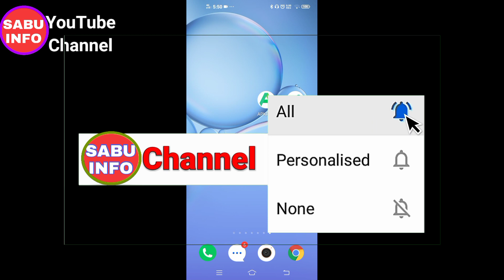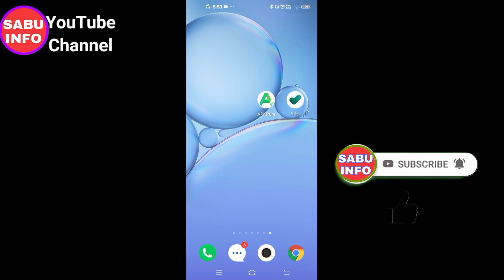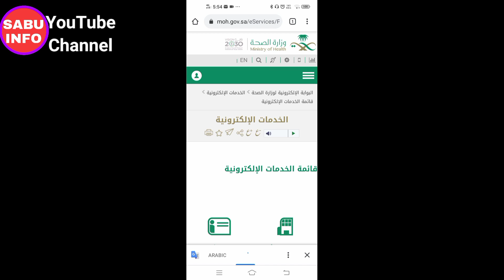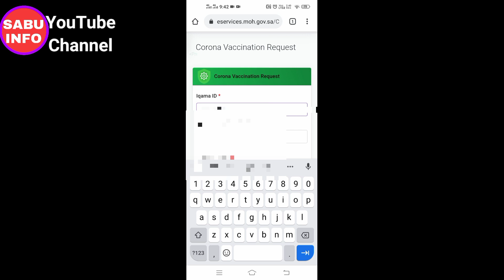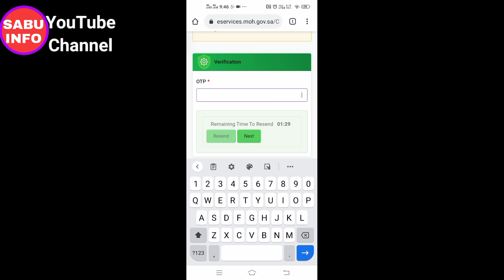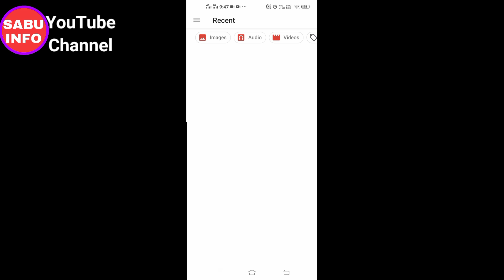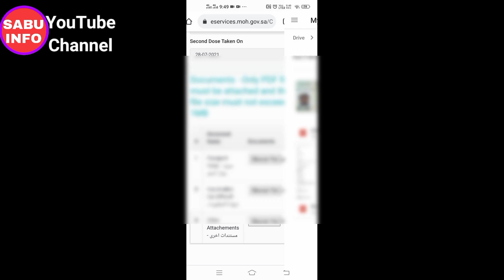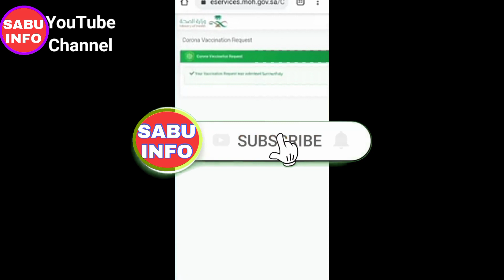How To Upload Vaccine Certificate In Muqeem Saudi Arabia || E-Servieces Par Apni vaccine kaise submi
KoHi
. Welcome To Your YouTube Channel

Es video main apko ye bataya hai ki E-Servieces muqeem Main vaccine ko submit kaise Kare  India Pakistan Nepal Bangladesh koi bhi country ka same tariqa hai vaccine submit Karne ka

Website vaccine submit
Moh.gov.sa

An electronic portal for registration of vaccinated travelers before arriving at the Kingdom
General Authority of Civil Aviation
how to register before arriving in saudi arabia
gaca new circular
 vaccine registration before arrive in saudi arabia Vaccine registration
 muqeem registration
muqeem website
muqeem vaccine registration
vaccine registration before arrival to saudi arabia
saudi gaca update
 muqeem registration before arrival to saudi arabia
muqeem vaccinated registration
how to register vaccine in muqeem website
How to upload vaccine certificate in muqeem
How to upload vaccine certificate in tawakkalna 2021
How to upload vaccine certificate in Eservices
how to upload vaccine certificate in Saudi Arabia
how to upload vaccine certificate in tawakkalna from india
Registration for vaccine in muqeem
 muqeem registration vaccine 2021
vaccine certificate attestation saudi embassy Second Vaccine Dose Apply Now in saudi by Sabu info
 how to register in mqeem
Vaccination registration process online before arrival in Saudi Muqeem online
gaga issued a circular regarding registering the data of immunized travelers
vaccine registration in Saudi Arabia
vaccine registration online
registration for vaccine in ksa
registration of covid vaccine
Registration for covid vaccine in ksa
how to register covid vaccine in saudi arabia
register vaccine jab outside KSA
vaccine register kaise kiya jata hai
 register covid vaccine from outside KSA
how to get Immune status in Tawakkalna if vaccinated outside Saudi Arabia
Tawakkalna immune procedure
e services vaccine registration
 muqeem vaccine registration
covid 19 vaccine certificate registration in eservices moh ksa
 e sevices Saudi arabia
muqeem Saudi arabia
 vaccine certificate registration in muqeem tawakkalna ko immune krne ka tareeka
Vaccine ka certificate upload krne ka tareeka vaccine ka certificate saudia main kese upload kia jaye
vaccine certificate attestation in Pakistan
vaccine certificate attestation in india
Travel to Saudi arabia
direct flight to saudi arabia
Saudi arabia kaise jaye
Saudi news
Covid vaccine appointment
 registration for covid vaccine
muqeem vaccine registration
 muqeem vaccine registration
muqeem vaccine registration saudi arabia
muqeem arrival registration
 muqeem registration vaccine
 arrival registration ksa
 vaccine arrival registration for saudi arabia
Saudi Arabia website main vaccine kaise submit kare
Muqeem main vaccine kaise submit kare
E-Servieces Main vaccine submit Kaise kare